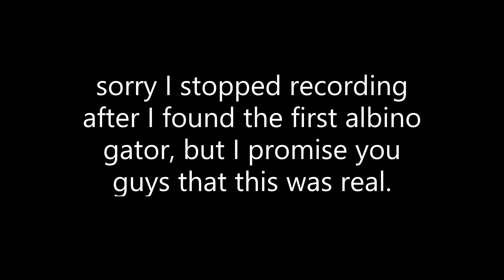I FOUND 3 ALBINO GATORS IN A ROW!! (NOT CLICKBAIT) | Roblox the Wild West | DBeanz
This video is not clickbait, I just stopped recording after I found the first albino gator.